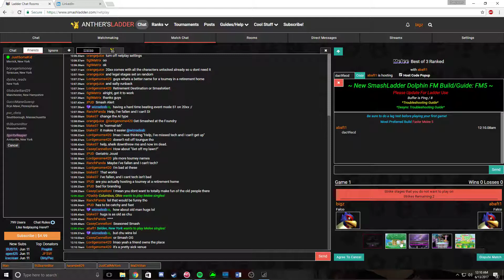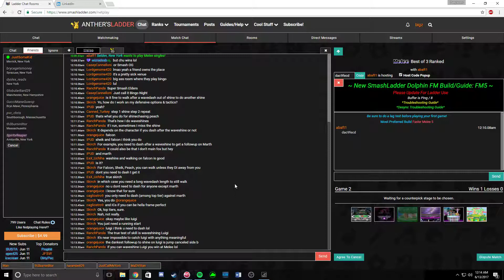SSBM Netplay - DavyJones (Vanilla Falco) vs. abaft1 (Green Falco)